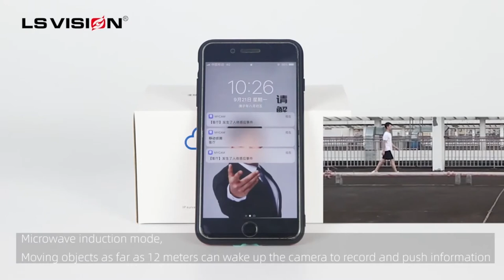LSVISION Low power 3g 4g sim wireless solar cctv camera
1, 8W solar panel and 6 18650 batteries to power the camera.
2, Low power , When there is no moving object, the camera is in sleep state.
3, Mini Camera PTZ Zoom, Pan 320 degree&Tilt 90 degree.
4, Solar power generation and built-in 6PCS 18650 lithium battery power supply.
5, built-in 4G module, Or choose wifi module.
6, Human body movement triggers alarm and video recording.
7, Local storage, cloud storage.